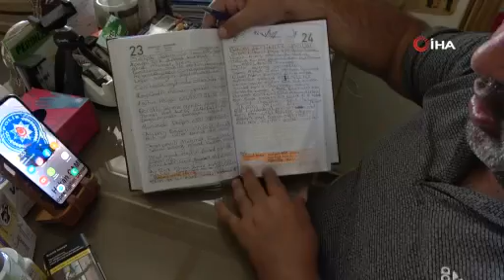Bayramda köpek otelleri yüzde yüz doldu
Bursa’da bayram tatiline çıkacak vatandaşlar köpeklerini otele gönderdi. Köpek otelleri yüzde yüz doluluğa ulaştı.